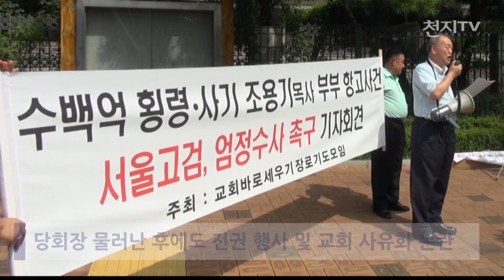故 조용기 목사 추모 행렬… 한국교계 거목 였지만 비판도 多 [천지TV]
[천지일보·천지TV=김영철 기자] 지난해 7월 뇌출혈로 쓰러졌던 조용기 목사가 14일 86세의 나이로 생을 마감했습니다.

빈소가 마련된 여의도순복음교회에는 많은 교인들과 정계 인사들의 발걸음이 연일 이어졌습니다.

조문객들은 생전 조 목사의 모습을 떠올리며 애도의 눈물과 함께 고인의 마지막 길을 배웅했습니다.

(인터뷰: 임순자 | 서울 영등포구)
“너무 수고하셔서 이제는 저 천국에서 편안히 쉬시기를. 너무 많은 일들을 많이 했는데도 너무 심한 일들을 많이 당했잖아요. 그래서 우리들이 목사님에게 배운 그 영혼 그 모습 그대로 그 뜻을 따라서 앞으로 잘했으면 좋겠습니다.”

조 목사는 1958년 서울 불광동에서 천막교회를 열고 목회를 시작, 70년대 여의도로 교회를 옮긴 뒤 크게 성장하기 시작했습니다.

1993년에는 여의도순복음교회 교인 수가 70만명을 넘어 세계 최대 교회로 기네스북에 등재됐습니다.

조 목사는 한국교회 발전의 상징으로 평가받아 왔지만, 각종 논란에 휩싸이기도 했습니다.

조 목사는 특정 날짜에 교회와 함께 휴거한다는 주장을 펼쳐 큰 논란을 일으켰지만
정작 당일에 아무 일도 일어나지 않는 해프닝에 그쳤습니다.

(조용기 설교)
“공중으로 끌려 올라가게 될 것인 것입니다.”
“교회가 하늘로 올라가는 것을 말하는 것입니다.”

또 교계에서 다루기를 꺼리는 계시록을 설교해 주목을 받았지만, 해석이 성경적이지 않다는 비판을 받기도 했습니다.

(조용기 설교)
“지금 10뿔들이 일어나고 있는 것입니다. 그 뿔 중에 가장 강한 뿔이 이제 동독과 서독이 통합된 한 뿔이 일어나고 있는 것입니다.”

당회장 직에서 물러난 후에도 사실상 교회의 전권을 행사하고,
가족들이 교회 관련 단체들을 통해 교회를 사유화하고 있다는 비판을 받았습니다.

2017년에는 교회에 거액의 손해를 끼친 죄로 징역형이 확정되며 물의를 빚었습니다.

고인의 장례 예배는 오는 18일 여의도순복음교회에서 한국교회장으로 치러집니다.

한국 교계의 거목으로 추앙받았지만 그만큼 비판도 많이 받았던 그였습니다.

(영상취재/편집: 김영철 기자)